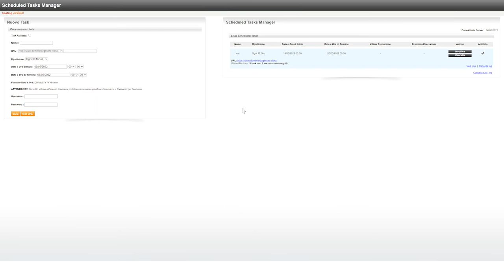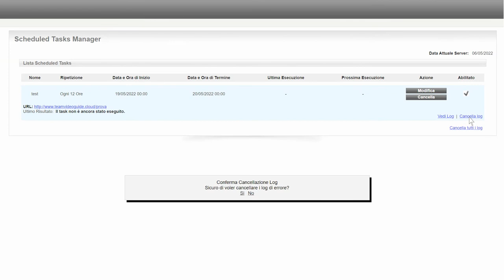Operazioni eseguibili con Scheduled Task Manager - Guida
Come creare e modificare un task nel pannello Scheduled Task Manager.